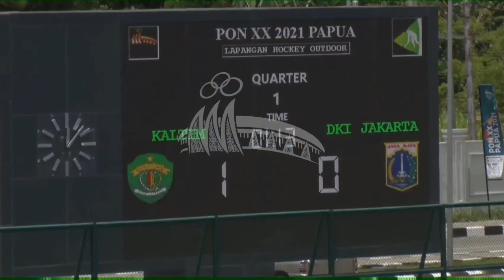HIGHLIGHTS hoki putri Kaltim vs DKI Jakarta & Papua Barat Vs Sulsel PON XX Papua 2021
olahraga hoki es
olahraga hoki lapangan
olahraga hoki di indonesia
sejarah olahraga hoki
gambar olahraga hoki
makalah olahraga hoki
pengertian olahraga hoki
cabang olahraga hoki
olahraga hoki adalah
olahraga hockey adalah
induk olahraga hockey internasional adalah
olahraga bola hockey
buku olahraga hoki
olahraga cabang hoki
olahraga hockey di indonesia
sejarah olahraga hoki di indonesia
perkembangan olahraga hoki di indonesia
cabang olahraga dan hoki
permainan hoki es
induk olahraga hockey internasional
olahraga hiking
film tentang olahraga hoki
olahraga permainan hoki
skripsi olahraga hoki
olahraga hockey